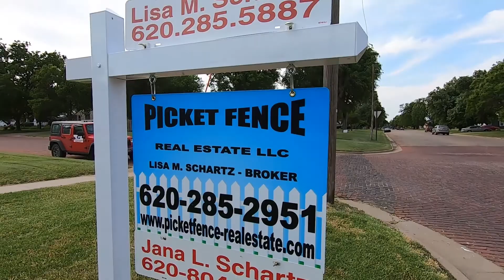923 Main St Larned, KS Move In ready: ONE LEVEL!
923 Main St, Larned KS
Video by: Julie K. Munden
Move In Ready All On One Level!

3+ bedroom 2 bathroom, remodeled immaculately maintained home situated on spacious corner lot close to downtown Larned KS!

This property is a must see for all the updates and immaculate condition of the home.  The open front porch with trex decking 2 ceiling fans invite you into the home!   The open living room with beautiful woodwork, high ceilings, crown molding and amazing ornate original fireplace mantel welcome you to settle into the living room.  The living room is open to the spacious dinning room leading the kitchen with magnificent custom-made cabinetry with many specialties.  Stainless gas range, refrigerator, 2 microwaves and pot rack remain with the home.  Conveniently located off the kitchen is laundry room with extra storage and built-in drying racks.   The one level home offers an office / bedroom, front bedroom with large closet, ¾ bath plus master bedroom with beautiful gas fireplace and amazing 4-piece master bath with expansive closet/storage area.  This property offers an fabulous bonus room, currently used as wood shop and spacious adjoining storage room, this bonus room offers endless possibilities of workshop, bedroom, family / game room, or office space.  The bonus room is accessible from the home or the single attached garage.  Single attached garage offers storage space and updated garage door.   The relaxing covered back patio is located off the kitchen for easy access for entertaining and BBQ area.  The fenced yard offers stone walkway to garden shed and plenty of green space for great outdoor living!

The large driveway provides great off-street parking in addition to the single attached garage.  Additional amenities include central heat and air, partial basement for mechanical area and storage use, updated pex plumbing, siding for low exterior maintenance and large corner lot for fantastic outdoor living!

Taxes $ 1511.78